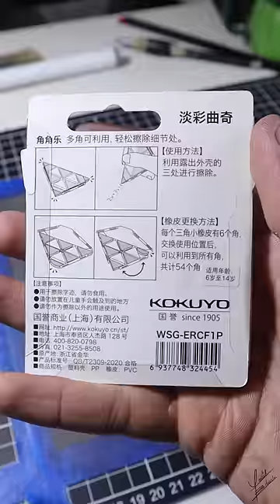Dibujo con un BORRADOR!! 🧽 ✏